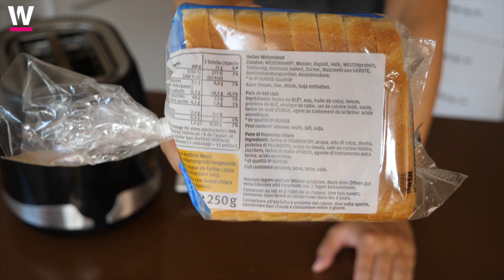Toast ist nur «Toast», wenn ... | Emily National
Toast ist nur «Toast», nachdem er getoastet wurde. Ja. Ich habe es gesagt. Komme, was wolle. Ich weigere mich, das Wort «Toast» für ungetoastetes Toastbrot zu benutzen. Denn Toast ist per Definition getoastet.

Die Schweizer haben irgendwie die Idee verinnerlicht, dass sich das Wort Toast auf die Form und die Art des Brotes bezieht und nicht auf seinen (getoasteten) Zustand.

Obwohl ich hier auf Deutsch schreibe, möchte ich notieren, dass ich über Englisch rede. Ihr benutzt viele englische Wörter anders auf Deutsch. Das ist einfach so. Das ist Deutsch.

Ihr benutzt aber die eingedeutschte Bedeutung, wenn ihr dann auf Englisch redet. Sogar ich benutze manchmal englische Wörter in der deutschen Art.

Das werde ich aber nie mit «Toast» machen. Auch, wenn es mich das Frühstück kostet.

Mehr dazu findest du hier: Die Kanadierin Emily Engkent wohnt seit zehn Jahren in der Schweiz. In ihren Videos erzählt sie, welche Schweizer Eigenheiten ihr aufgefallen sind und wie sie versucht, sich zu integrieren. Sie redet Deutsch und spielt Jass, aber hasst Fondue. (Sorry!)

Vielen Dank! ❤️